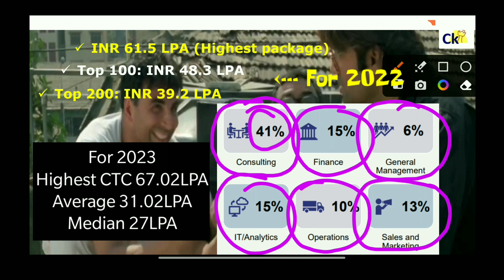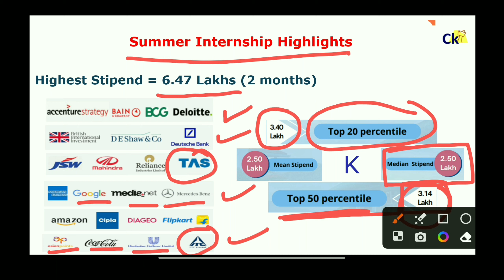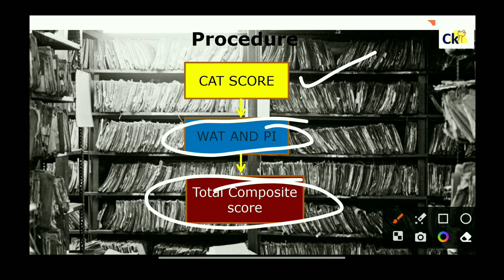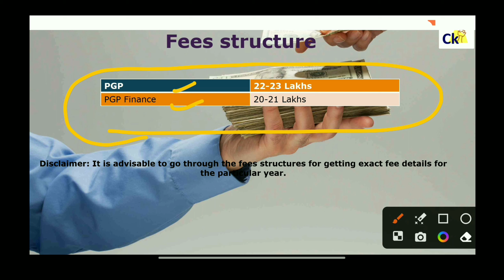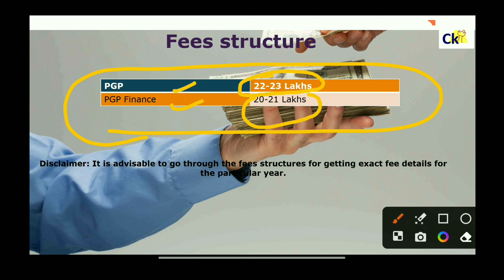IIM Kozhikode 31+ Lakh Package Motivation | Cutoffs and Placements | IIMK Result Out!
To Join Cetking.in/Shop
Nagpur - 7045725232.  Online - 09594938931, Aurangabad – 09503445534

CAT 2023 Exam Dates Events Dates (Tentative)
CAT 2023 Official Notification July 31, 2023
CAT 2023 Application form release date August 3, 2023
Last date to apply for the application form September 14, 2023
Last date to submit the fees for the Application Form September 14, 2023
CAT 2023 Form Correction Window shall open 3rd week of September 2023
CAT 2023 Admit Card Release date October 27, 2023
CAT 2023 Exam date November 26, 2023
CAT 2023 Result announcement date January 2024

• CAT 2023 will be successfully conducted at 293 test centres spread across 154 cities in India on 26 November 2023 in three shifts.
• The duration of the test was of 120 minutes (160 minutes For PwD Candidates). The time allotted for each Section is 40 minutes (53 minutes and 20 seconds for PwD Candidates). The following table represent section-wise breakup of number of questions.
Section No. of questions
Section I: CAT 2023 Verbal Ability and Reading Comprehension 24
Section II: CAT 2023 Data Interpretation and Logical Reasoning 20
Section III: CAT 2023 Quantitative Ability 22
Total CAT 2023 will have 66 questions
• Around 2.22 lakh candidates appeared for the exam out of 2.55 lakhs registered eligible candidates. The overall attendance was approximately 87%. Out of the 2.22 lakh candidates taken the exam, 35% were Females, 65% Males and 4 candidates represent Transgender.
• After Exam IIMs will release their shortlists for subsequent admission processes based on, among other things, the CAT 2022 scores.
• 90 non-IIM institutions will also use CAT 2023 scores this year for admission into their management programmes. The details of the non-IIM institutions that are registered with CAT 2023 can be found at the CAT 2023 website. Candidates are advised to check the CAT website to ensure the institutions you are applying with the CAT score are registered with the CAT 2023 centre.
• CAT Convenor sincerely thanks the print and digital media covering CAT 2023 for their support and information dissemination to the prospective candidates throughout the entire CAT 2023 process.

cat 2023 preparation books,
cat 2023 registration last date,
cat 2023 preparation online,
cat 2023 exam registration,
cat 2023 official website,

CAT 2023 exam will be conducted in 3 slots on November 26, 2023 likely by either IIM Lucknow or IIM Calcutta. CAT 2023 Registration will begin in the first week of August 2023 with the release of the official notification.

Candidates planning to take CAT 2023 must download and solve CAT question papers of previous years.

Like previous years, CAT 2023 will have 2 types of questions- MCQs and TITA. As per CAT exam marking scheme, 3 marks are awarded for the correct answer. For incorrect MCQs, 1 mark is deducted and there is no negative marking for TITA questions. Check CAT 2023 Exam Pattern

CAT Cut off (qualifying) for IIMs ranges from 80-95 percentile. To get 95+ percentile in CAT 2023, once must attempt at least 60% of the questions with 95% accuracy. Check CAT Score Vs Percentile.

CAT 2023 Eligibility Criteria
Candidates need to fulfill the below-mentioned eligibility criteria to fill CAT Application form:

CAT Registration
CAT 2023 Registration
CAT 2023 Registration has to be done online on the official website- iimcat.ac.in. Given below are the details on CAT registration process and fees.

New Registration
Fill CAT 2023 Application Form
Fill up the personal, academic, and work experience details such as father’s name, mother’s name, date of birth, gender, nationality, category, address, graduation percentage, class 10th & 12th marks, and full-time work experience.
Choose the IIMs as per your preference and the course you want to take admission in.
You can select up to six cities as CAT examination centers.
Upload Documents for CAT 2023 Registration